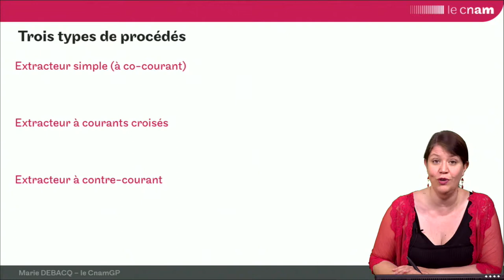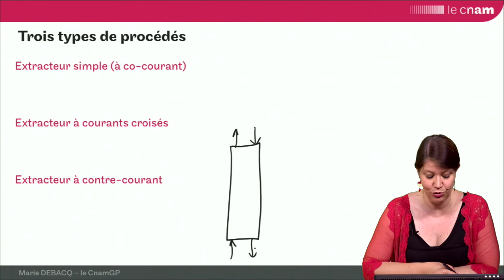ELL 7 : types d'extracteurs